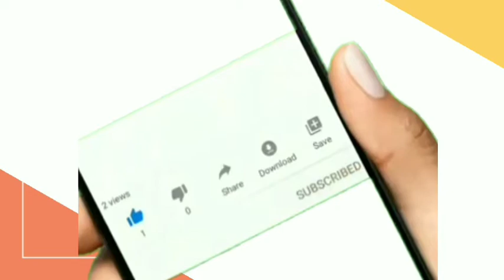Muchtar Pakpahan meninggal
tokoh buruh
pendiri Serikat buruh
meninggal dunia